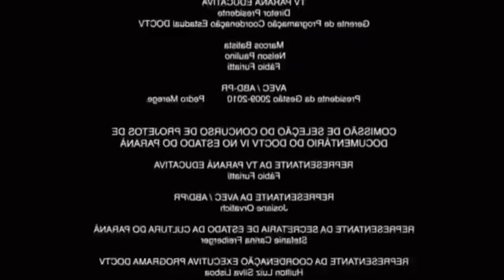CHUPAPI MUÑAÑYO CAIU EM SQUAD DE GAYS E OLHA OQUE ACONTECEU! 🙄😂 Free fire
Eai fi beleza?

CHUPAPI MUÑAÑYO CAIU EM SQUAD NO DE GAYS NO FREE FIRE E OLHA OQUE ACONTECEU KK!

📱Celular: IPhone 8 Plus
🎦App de Edição: KineMaster